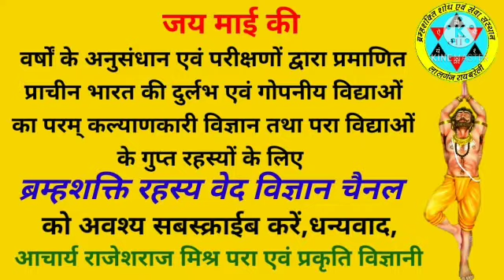प्रकृति के रहस्य brahmashakti rahasyavedvigyan आचार्य राजेशराज मिश्र